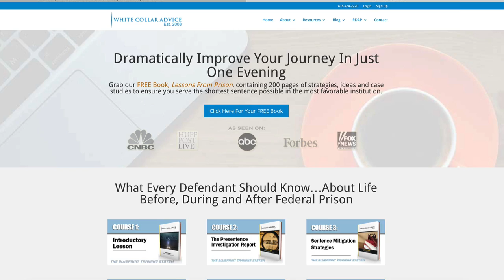Federal prison tips and tricks :Prison camp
Justin Paperny of White Collar Advice share some tips and tricks to make your journey through federal prison more productive and rewarding.

for a free copy of Lessons From Prison
for a free course on the Residential Drug Abuse Program, which can take up to 24 months off your sentence.

Federal prison tips and tricks

Today we are going to talk about life in federal prison and I am going to share a few tips and tricks to ensure that your experience is incredibly productive as it was for me. So, let's get started.
Hi, everyone. It’s Justin Paperny with White Collar Advice. Thank you for joining me. And I am going to jump right into some tips and tricks.
And, this video stemmed from a call that I received this morning. I received a call from a defendant, who is in the federal prison parking lot in Huber, taking him to self surrender to federal prison and he said ‘Hey, but I'm going in like 15 minutes. I downloaded your book a couple of days ago at White Collar Advice. I read it. Thank you. I have a better understanding. Can you chat with me for a few minutes?’ I’m like of course. I’ll be happy to. So, I shared I few tips and tricks with him and I thought they were valuable, and I’m quickly going to share them with you.
So, #1 a tip- You can do anything great in prison. You can rebuild your network, write a book, lose weight, reconnect with your family, build a business. All of which is possible in business, you can’t do it if you’re having altercations with staff and fellow prisoners.  So, something I wrote about in “Lessons from prison” was an altercation that a prisoner had with some other prisoners and how it led to problems with staff. And I get a number of these messages, so I got all these Mac products in my home in occasion I get a text message from someone: a wife, or daughter, son that will say ‘My father is in the SHU or the hole; something happened, we’re not sure. We’re worried. Can you help us? And sometimes when I hear the story, it is as easy as a problem with some inmates that led to running to the staff. So, in the story in “Lessons from prison” for example, and this is pretty pervasive, some prisoners, even the white collar defendants like to make their mark to assert their authority, which is foolish much of the time. Your highest value is getting home to your family; it’s not asserting your authority in the TV room that many fellow prisoners rule like it’s their fiefdom. They’ll get there in the morning. They will be there all day and all night.
Okay, so you should avoid the TV room, but if you do don’t assert your authority by changing the channel, or if you are in there watching something and somebody comes in and changes it, big deal. It’s not the hugest deal in the world, okay? But, what I wrote about in Lessons from prison as I’ve heard about repeatedly, some prisoners want to assert their authority, and in Lessons from prison I wrote ‘this gentleman did that, and he begin to do that some of the fellow prisoners began to taunt him and to sort of make fun of him. And the prisoner went to and he ran to staff.

23679 Calabasas Rd, Suite 905